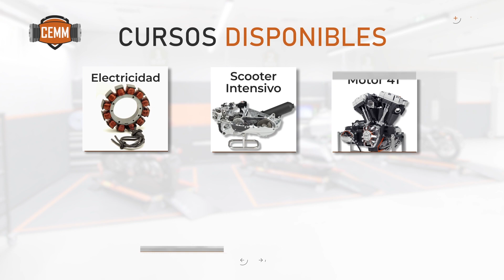¿Te atreves? Deja tu comentario